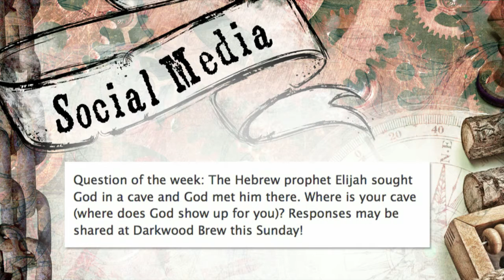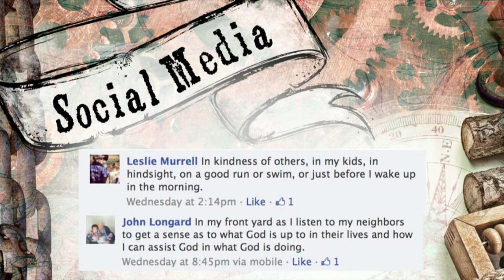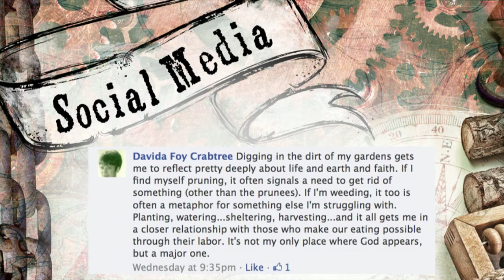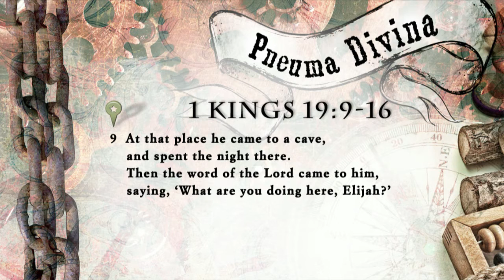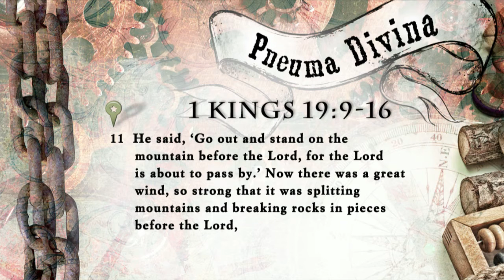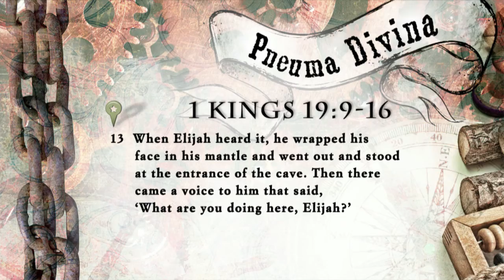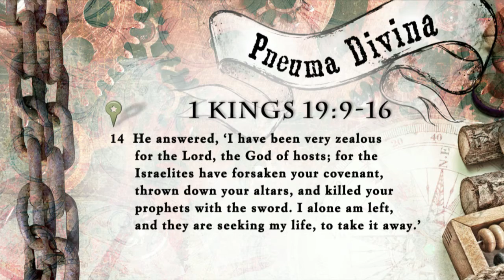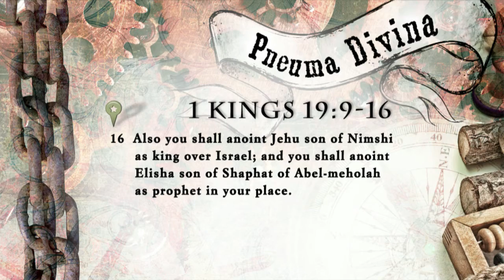Finding Your Cave: Bishop Yvette Flunder - Darkwood Brew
Listen: Hearing That Still, Small Voice and Finding Your Own -- Week 1: "Finding Your Cave" featuring Bishop Yvette Flunder